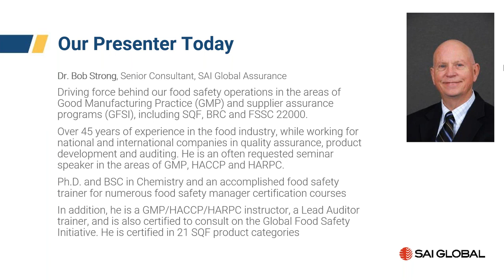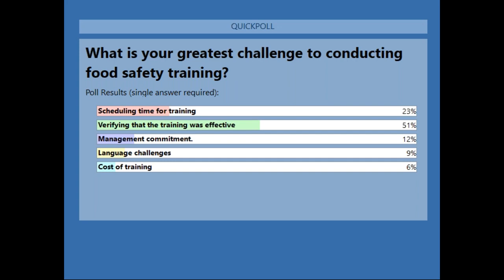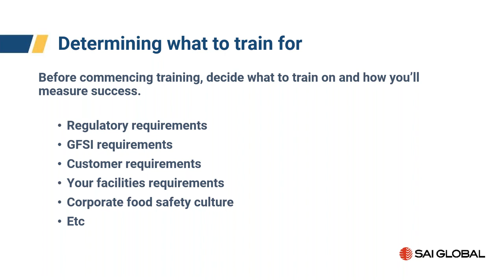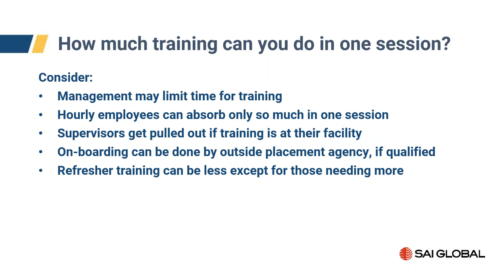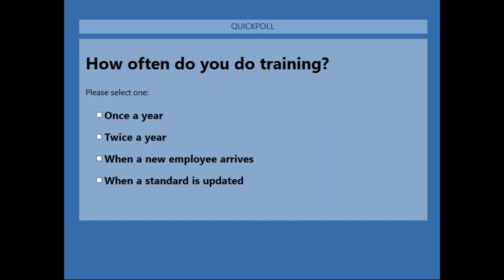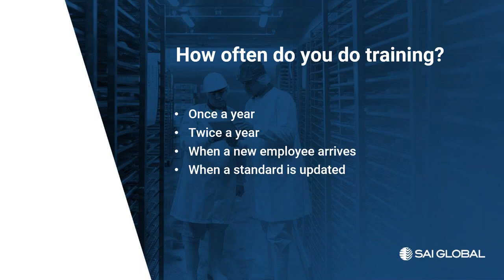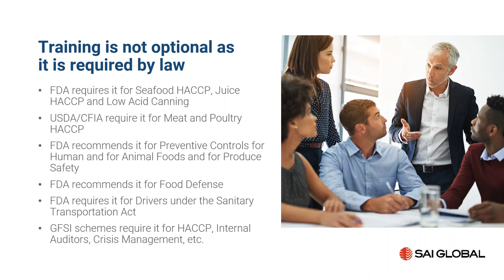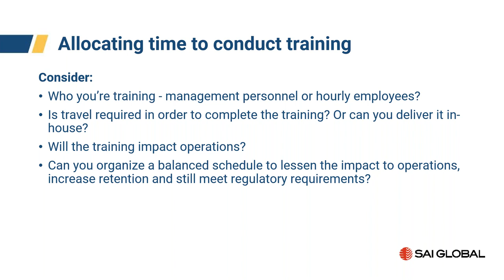Benchmarking Your Food Safety Training Program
Presented in collaboration with Dr. Bob Strong, Senior Consultant at SAI Global Assurance.